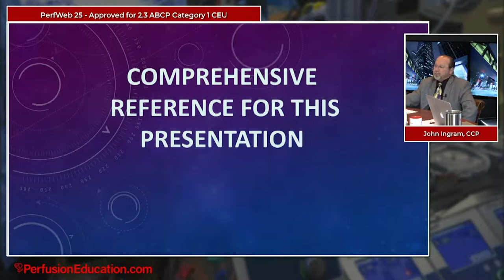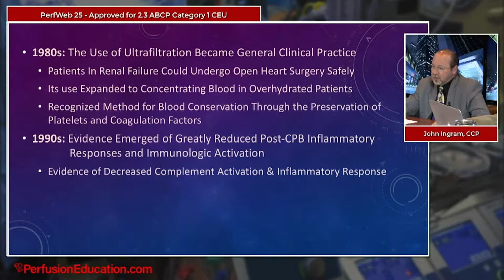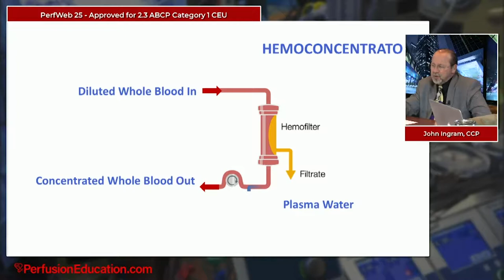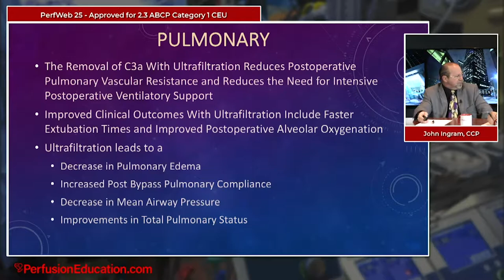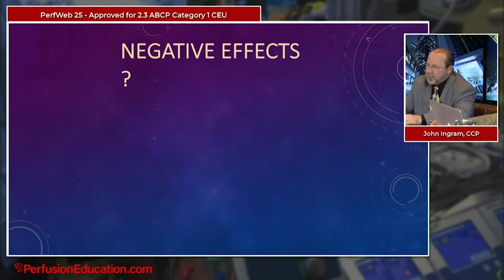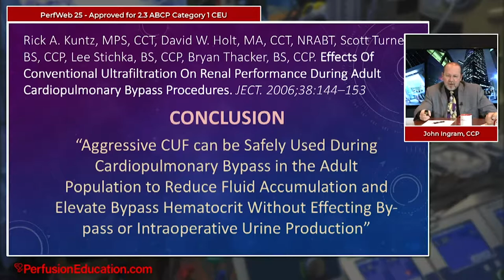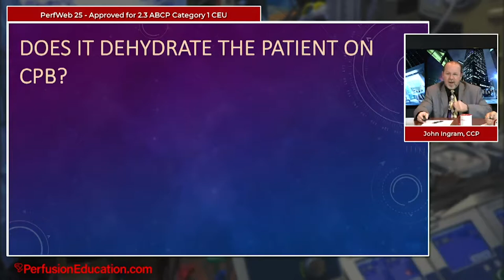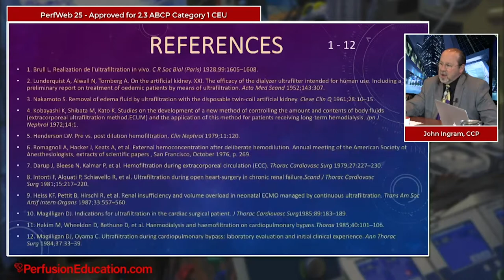PerfWeb 25 Does Ultrafiltration (UF) on Cardiopulmonary Bypass (CPB) reduce urine output? AKI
An informative lecture and lively discussion about ultrafiltration and Acute Kidney Injury (AKI) Does ultrafiltration on Cardiopulmonary Bypass (CPB) alter urine production?